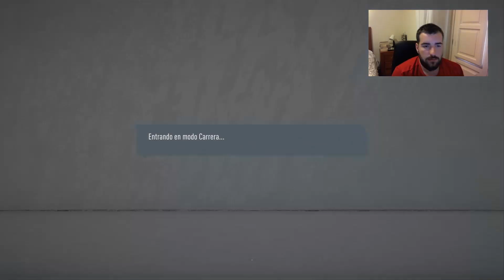POR FIN!!🥳 ICONOS en MODO CARRERA PS4 y XBOX!**MUY FACIL**😱 Fifa 20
FIFAMAKERS!!! Ya tenemos los iconos en modo carrera fifa 20, totalmente valido el truco para ps4 y xbox! funciona y muy facil, para tener iconos en fifa 20 modo carrera!